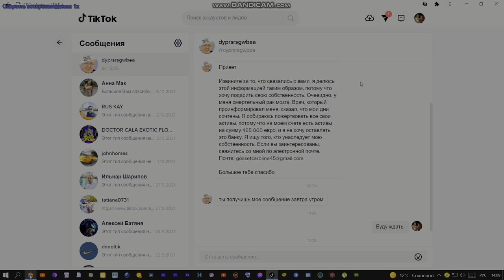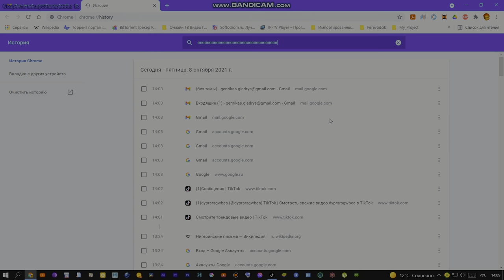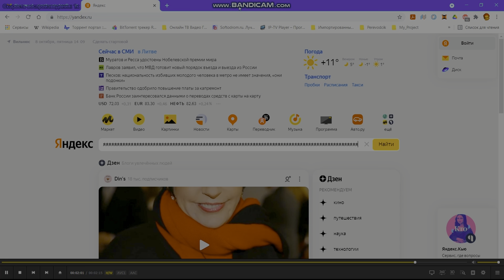Нигерийские письма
Меня зовут Геннадий, занимаюсь видео монтажом в программе DaVinci Resolve ver.17.2.1 BUILD 12

My name is Gennady, I am doing video editing in DaVinci Resolve ver.17.2.1 BUILD 12